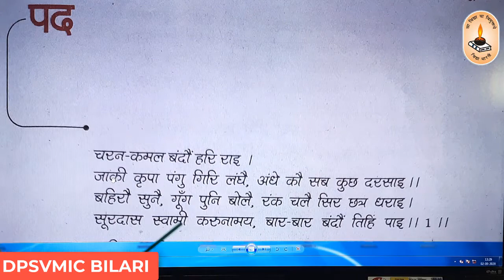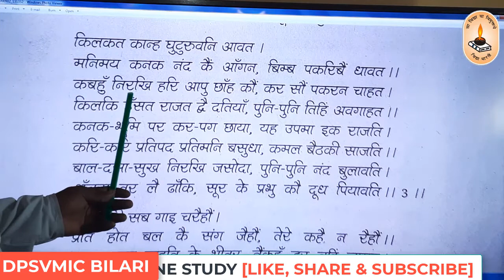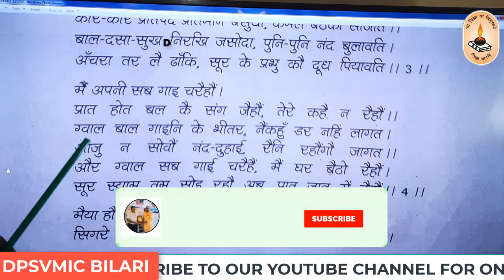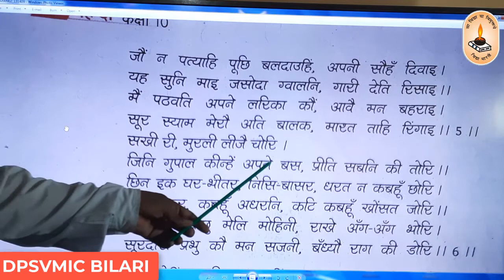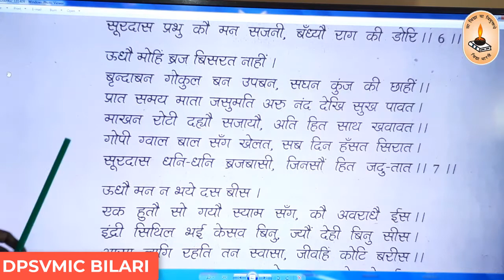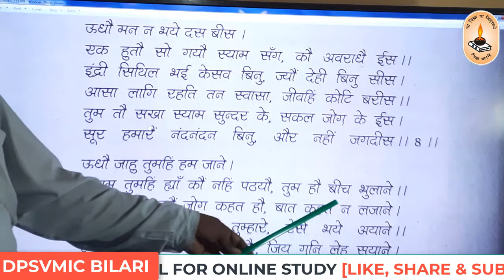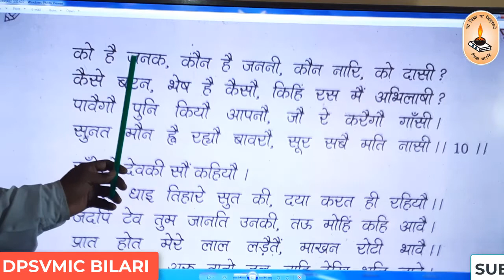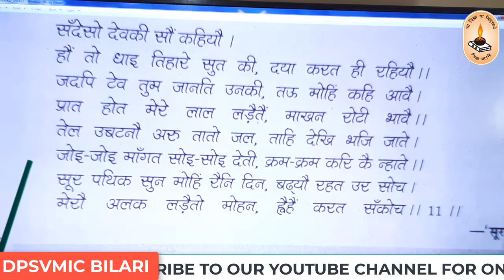Class-10th/हिन्दी/सूर के पद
By Omprakash Singh@DPSVMICBILARI